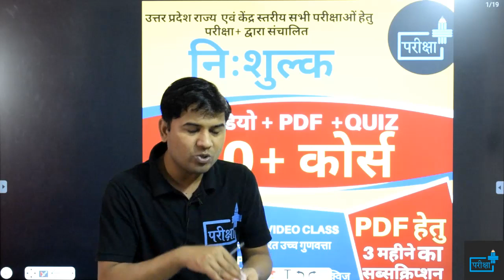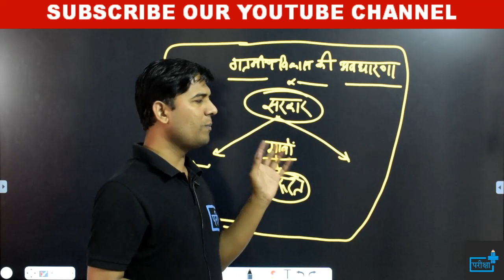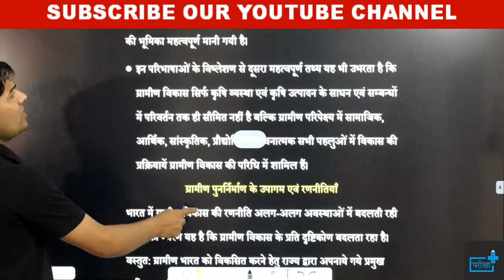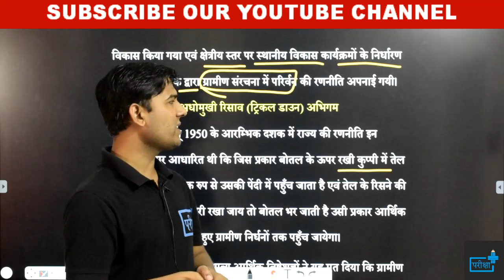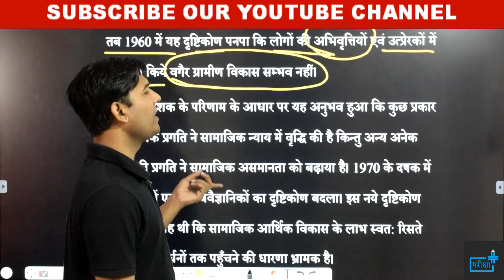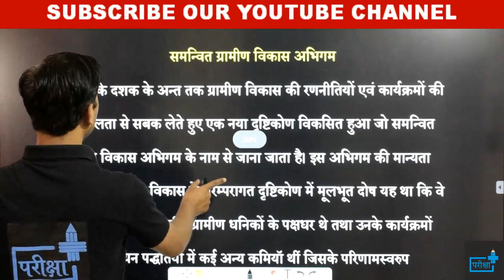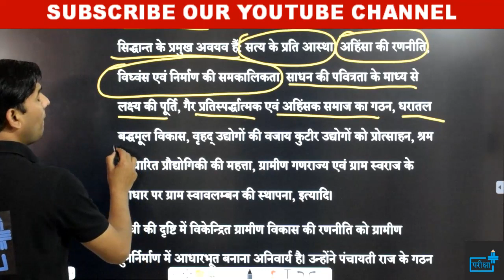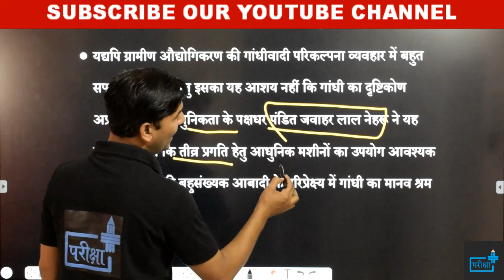CONCEPT OF RURAL DEVELOPMENT | ग्रामीण विकास की अवधारणा | विभिन्न दशकों में शुरू की गयी योजनायें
ग्रामीण_समाज_की_अवधारणा_लेखपाल_विशेष_गाँधीवादी_ग्रामीण विकास_नीति
दोस्तों यह ग्रामीण विकास एवं समाज की तीसरा वीडियो है | इसमें वर्तमान और प्राचीन भारतीय समाज के बारे में चर्चा की गयी है |साथ ही  पाठ्यक्रम और अन्य महत्वपूर्ण पहलुओं पर चर्चा की गयी है | ग्रामीण विकास की सभी कक्षाएं आपको टीम द्वारा उपलब्ध करवाई जाएँगी |